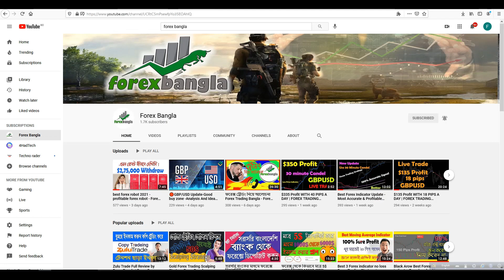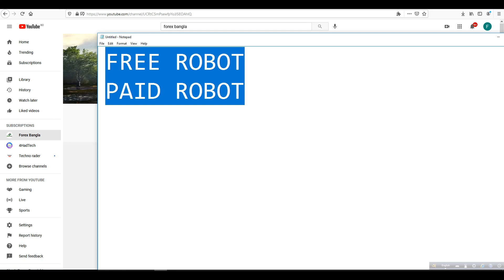ফ্রী রোবট VS পেইড রোবট | Robot Trading 2021| Forex Bangla | FOREX ROBOT Trading Challenge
Join Best Forex Broker Instant deposit & withdraw -

Skype : ive:.cid.c7e2a0ba5912425d or Forexbangla

RISK WARNING: YOUR CAPITAL MIGHT BE AT RISK.  This video is not an investment advice.( Forex and Binary options trading carry a high level of risk and can result in the loss of all your fund.You should never invest money that you cannot afford to lose.)

Our popular Video Watch